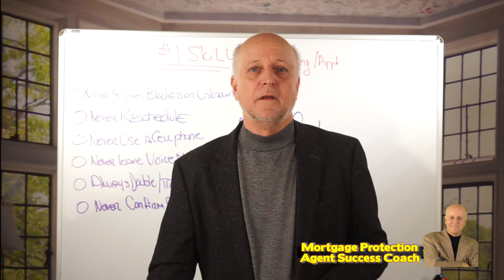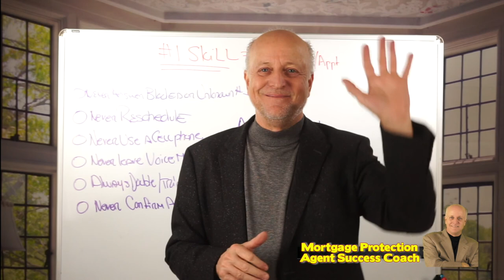SHARING OR SELLING? Weekly Digest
Sharing or Selling?  What do we do or should we do as Mortgage Protection and Final Expense Agents?